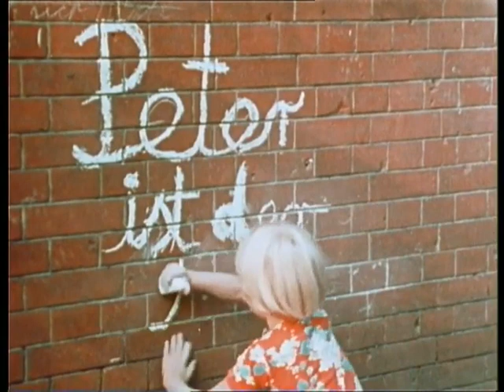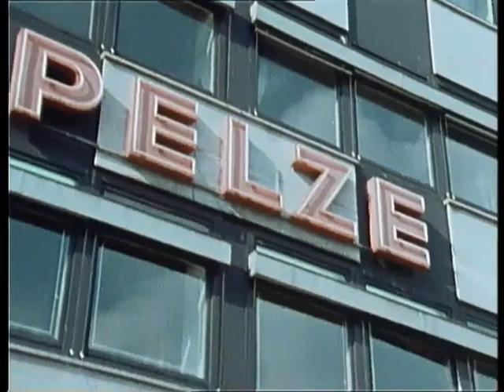Peter ist der Boss 11.Gräfin Ilona (18.03.1973)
Peter ist der Boss ist eine Jugendserie, die 1973 im ZDF lief. Die Hauptrolle des Peter spielte Andreas Faulstich.

Inhalt
Der Familie Mock geht es finanziell nicht besonders gut: Vater Johannes arbeitet als Kunstmaler, doch seine abstrakten Werke wollen bei der Kundschaft einfach nicht so recht ankommen. So muss auch Mutter Luise immer wieder Nebenjobs annehmen um den dreizehnjährigen Peter, die zehnjährige Susi und den fünfjährigen Matz versorgen zu können. Doch auch der aufgeweckte Peter findet mit Witz und Verstand immer wieder eine Lösung, wie er und seine Familie aus einer verfahrenen Situation herauskommen können.

Als dann auch noch mit einer Fremdenpension eine überraschende Erbschaft für die Mocks winkt, ist Peters Einfallsreichtum mehr denn je gefragt – denn keiner der Familienmitglieder hat auch nur die geringste Ahnung davon, wie so eine Pension geführt wird.

Besetzung:
Andreas Faulstich: Peter Mock
Joachim Nottke: Johannes Mock
Georg Wondrak: Matz Mock
Ute Rohrbeck: Susi Mock
Edeltraut Elsner: Luise Mock
Ilse Petri: Tante Clärchen
Gerd Duwner: Ladenbesitzer
Tobias Meister: Rolf